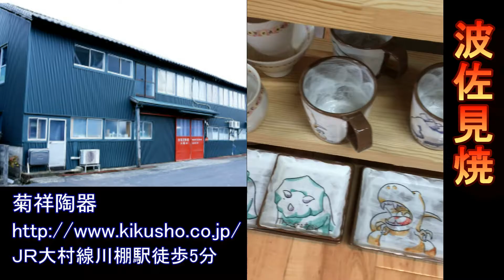人気の波佐見焼 新発売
これからの時代、エスエヌエスを自由につかってビジネス利活用！
店舗集客、ＥＣサイトへ誘導なんてできちゃいます。
先ずは竹下塾で成功のメソッドを学んでくださいね。
ｈｔｔｐ：//ｗｗｗ．ｔａｋｅｓｈｉｔａ．ｃｏ